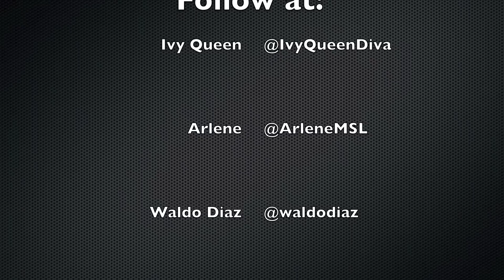2012 Ivy Queen LA LGBT PRIDE in West Hollywood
The spirit of PRIDE has been building in size and importance to the vital role it serves on behalf of legal equality and social acceptance for all members of the human race. Now is the time for the entire LGBT family to rise against persecution, discrimination and oppression.